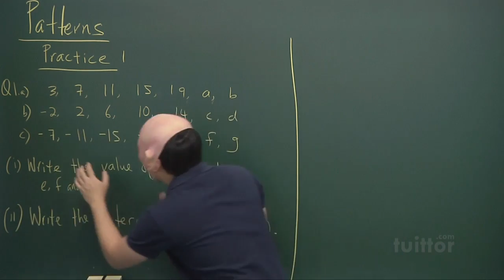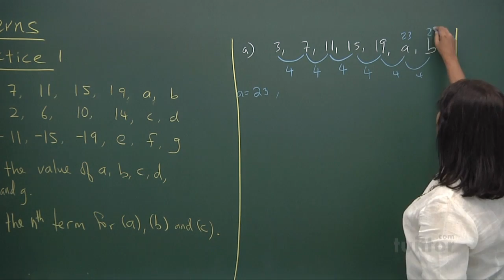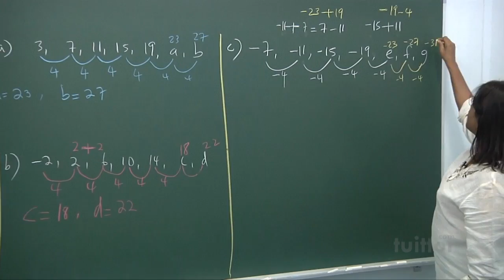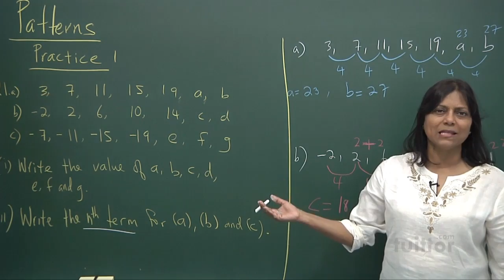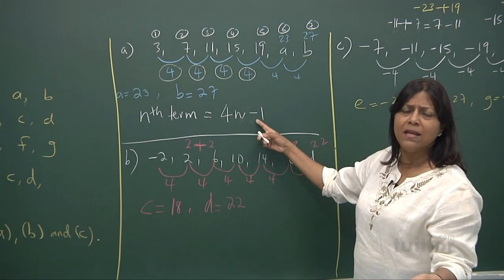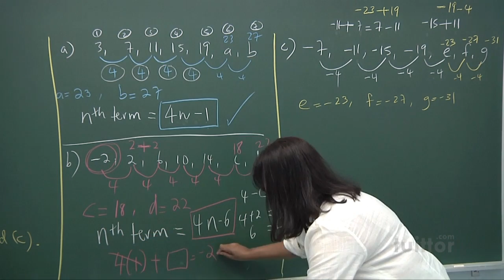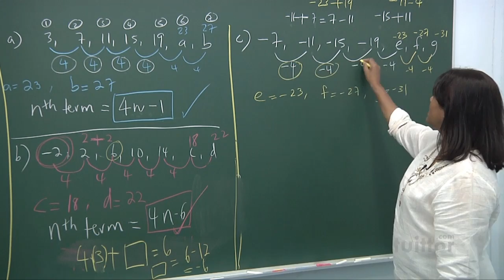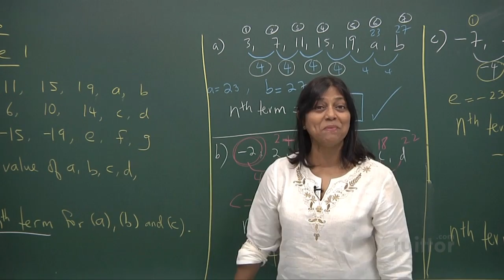Pattern Revision (Elementary Mathematics Secondary 3/4)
Elementary Mathematics Secondary 3/4
Pattern Revision Demo Video

Presented by: Mrs. Kumar, founder of Clearminds Education Centre
Produced by: Tuittor.com